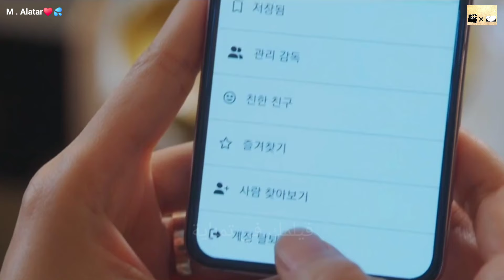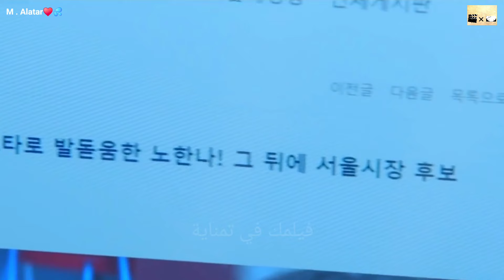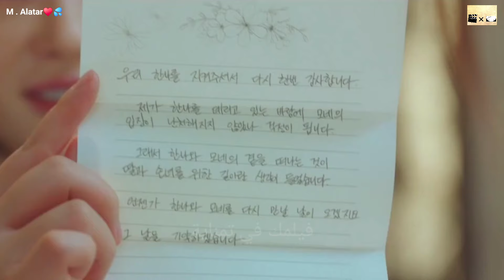7 اشخاص بيتورطوا ف قضية اختفاء بنت-مسلسل هروب السبعة موسم التاني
[10회 선공개] “모네야, 넌 꼭 살아남아야 돼” 이유비를 위해 스스로 불을 지른 엄마의 진

[10회 선공개] “모네야, 넌 꼭 살아남아야 돼” 이유비를 위해 스스로 불을 지른 엄마의 진심

드라마 | 7인의 부활 10회 본방송 | 4월 27일 토요일 밤 9시 50분 7인의부활 김현 이정신 Copyright ⓒ SBS.

[15화 예고 FULL] 현우를 마주한 해인?! 잊고 싶지 않았던 현우를 기억해낼까? 눈물의여왕 EP.15

티빙에서 스트리밍 눈물의여왕 김수현 김지원 박성훈 곽동연 이주빈 "세기의 결혼... 세기의 전쟁?" 퀸즈 그룹 재벌 3세, 백화점의 여왕 '홍해인'. 용두리 이장 아들, 슈퍼마켓 왕자 '백현우'. 3년 차 부부의 아찔한 위기와 기적처럼 다시 시작되는 사랑 이야기 tvN 〈눈물의 여왕〉 [토일] 밤 9:20 방송

[12화 예고 FULL] 위기 속에서도 단단달달해지는 백홍부부🍯💛 눈물의여왕 EP.12

11화 예고 FULL] "나 아직 말을 못했어...사랑해" 비자금을 찾으려는 김수현x김지원에게 닥친 위기?! 눈물의여왕 EP.11

세기의 결혼... 세기의 전쟁?" 퀸즈 그룹 재벌 3세, 백화점의 여왕 '홍해인'. 용두리 이장 아들, 슈퍼마켓 왕자 '백현우'. 3년 차 부부의 아찔한 위기와 기적처럼 다시 시작되는 사랑 이야기 tvN 〈눈물의 여왕〉 [토일] 밤 9:20 방송
에필로그1] 김수현, 김지원의 귀여운 질투에 귀염(?) 필살기 안 쓰기 약속~ 눈물의여왕 EP.10 | tvN 240407 방송

[5화 예고 FULL] 김수현♥김지원, 찐사랑이었던 두사람! 지금 서로를 향한 진심은..? 눈물의여왕 EP.5
tvN drama

감히 그간 김수현이 같이 연기한 여배들중 나이며 연기합이며 비주얼이며 최고다. 김지원 연기 진짜 미쳤ㅠㅠ앞으로 김지원 연기파티 더 심해질텐데 개기대돼 김수현이랑 캐미도ㅠㅠ
_jbtc_sbs_netflex بايك هيون وو”، فخر قرية يونغدوري، وهو المدير التنفيدي لمجموعة “كوينز”، في حين أن “هونغ هاي إن” هي الوريثة المتغطرسة لمجموعة كوينز. ستروي الدراما قصة الحب المعجزة والمثيرة والمضحكة لهذين الزوجين، اللذان تمكنا من النجاة من كل الأزمات والبقاء معًا رغم كل التحدياث والصعاب التي تواجههم.
تعاني “كانغ جي وون” من زواج غير سعيد بسبب زوجها الأناني، في أحد الأيام، تتلقى الأخبار الصادمة التي تفيد بإصابتها بالسرطان وانها لم يتبق لها الكثير من الوقت للعيش. ومما زاد الأمور سوءًا، أنها قبضت على زوجها في علاقة غرامية مع صديقتها المقربة. ويترتب على ذلك صراع جسدي أدى إلى وفاتها المأساوية على يد زوجها. بعد وفاتها تعود بالزمن 10 سنوات إلى الماضي عاقدة العزم على تغيير مصيرها وحياتها.
절친과 남편의 불륜을 목격한 날, 난 살해당했다. 그런데 눈 떠보니 10년 전?! 인생 2회차, 시궁창 같은 운명을 그들에게 돌려주는 '본격 운명 개척 드라마' tvN 월화드라마 〈내 남편과 결혼해줘〉 [월화] 저녁 8:50 방송

تدور قصة الدراما حول “دو هي” وهي وريثة ثرية تتمتع بشخصية متعجرفة وهادئة، ولا تثق في أحد، و”جونغ كو وون” شيطان يفقد قواه بين عشية وضحاها. ولكي لايموت يجب عليه عقد “عقد زواج” مع “دو هي”..
تتعرض سيّدة لحادثة مأساوية غداة تبيّنها أن زوجها يُحب أختها بالتبني، لكنها تستفيق لتجد أن الزمن قد عاد بها إلى الوراء لفترة خطبتها فتقرر الانتقام بفسخها والتودد لشاب وسيم يستهوي أختها، تكلل خطتها بالزواج منه صوريًا بعقد لكن يتضح أنّه يُكن لها حب حقيقيّ